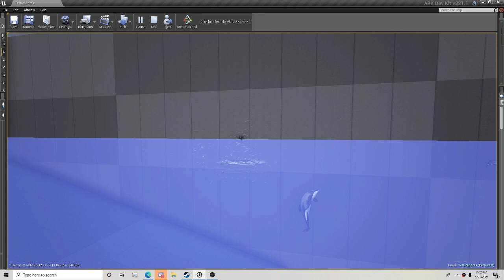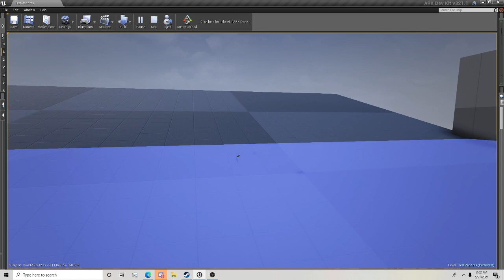AC Endemics: Hector Dolphin Breaching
Hector's Dolphins can play when idle in the wild. if swimming near the surface, they'll jump. If they happen to idle near the surface, they can play 1 of 2 different "idle tricks" every once and a while, if they feel like playing.